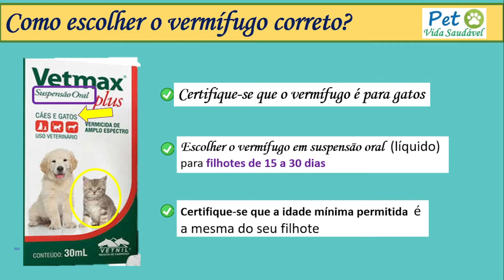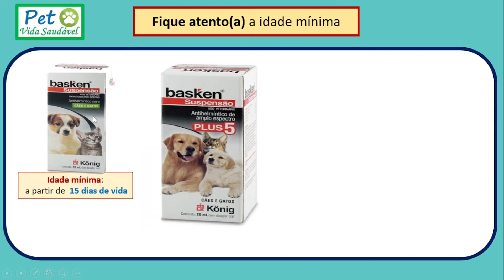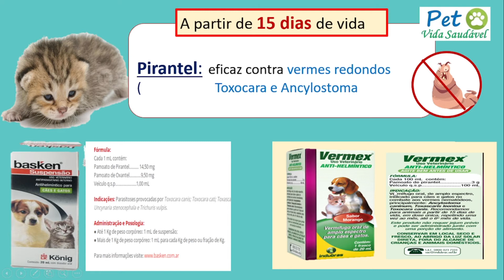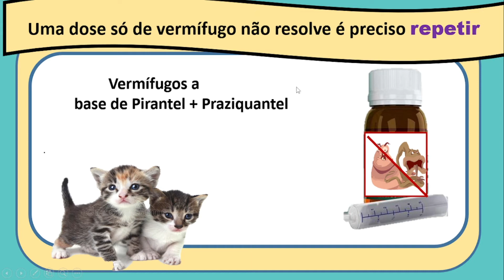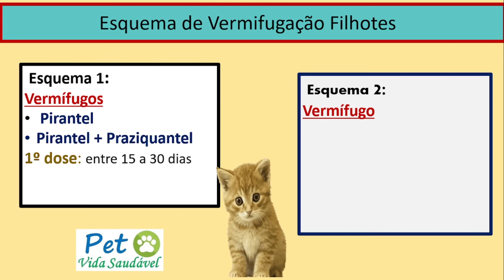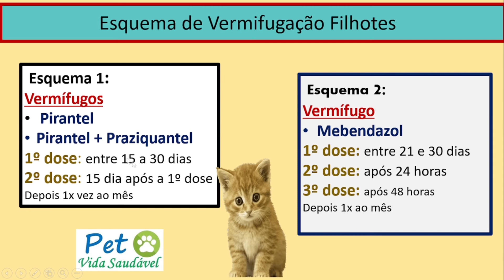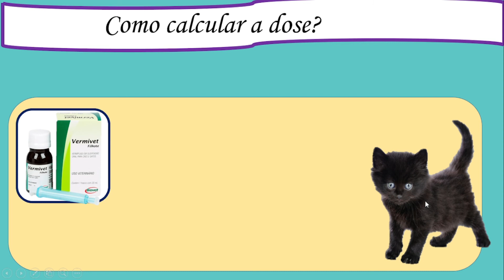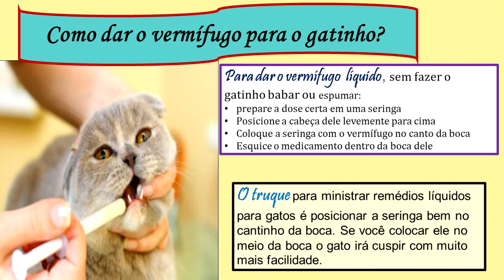Vermífugo para Gato Filhote Como Escolher o Melhor, 1º dose, Como e Quanto dar Pet Vida Saudável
LANÇAMENTO:  O GUIA MAIS COMPLETO Sobre RAÇÕES para GATOS,
Com Apenas  3 Passos Simples e Práticos
Você vai Conseguir Escolher a Melhor Ração para o Seu Gatinho:

Vermífugo para gato filhote deve ser escolhido com muito cuidado. Os filhotes são muito delicados e não é qualquer vermífugo que pode ser dado a eles.

1:27 Com quanto tempo pode dar o vermífugo para gato filhote é uma dúvida comum entre os cuidadores que se preocupam em cuidar bem do seu gatinho
A primeira dose do vermífugo pode ser dada entre 15 a 30 dias de vida. Consulte sempre o médico veterinário(a) antes de dar o vermífugo. Filhote com 15 dias de vida corem um riosco maior de terem alguma reação ao vermífugo.

1:55 Como escolher o vermífugo certo para o filhote é outra grande dúvida. São 3 pontos importantes para acertar na escolha. 1) ter certeza se o vermífugo é para gatos,2) vermífugo deve ser líquido 9suspensão oral) para filhotes até 30 dias, 3) ter certeza da idade mínima permitida (ver bula), Nem todos os vermífugos podem ser dados para filhotes com 15 dias de vida.
Sempre leia a bula do vermífugo antes de dar o vermífugo

13:52 Quanto dar do Vermífugo para gato filhote? A dose a ser dada muda de um vermífugo para outro fique atento para dar a dose certa.

15:02 Como calcular a dose do vermífugo? Para calcular a dose é necessário saber o peso certo do filhote e a dose recomendada pelo fabricante do vermífugo
Como dar vermífugo para gato? Para que o filhote não babe na hora de tomar o vermífugo o truque é colocar o vermífugo em uma seringa e colocar no canto da boca do filhote.
Os vermes que os filhotes tem podem ser transmitidos para nós humanos, por isso é muito importante prevenir. De vermífugo para seu gatinho uma vez por mês.

Baixe agora o Guia sobre Vermífugo para filhotes Como Escolher o Melhor.
Quer saber mais sobre como cuidar do seu Gatinho Filhote então assista ou outros vídeos:
Veja também essa série de vídeos sobre :